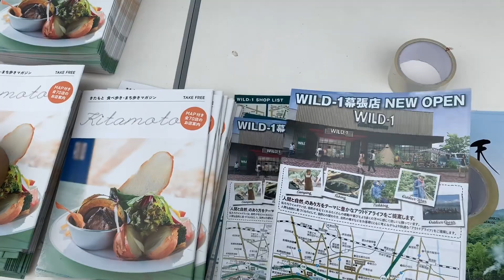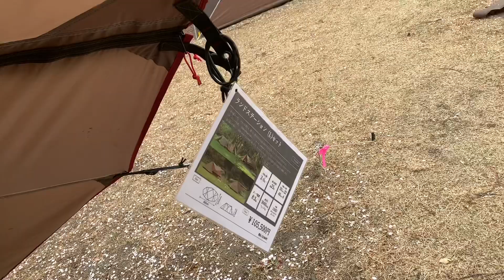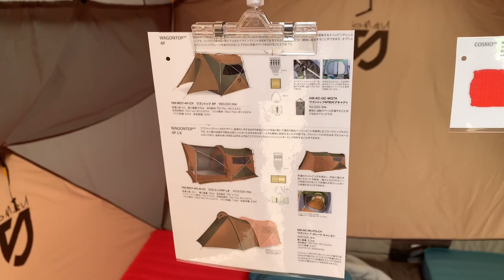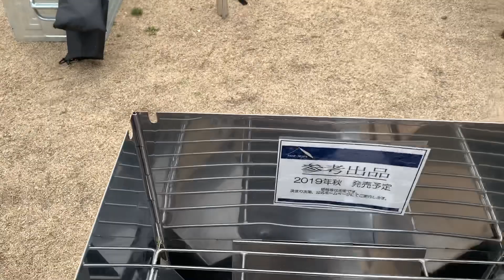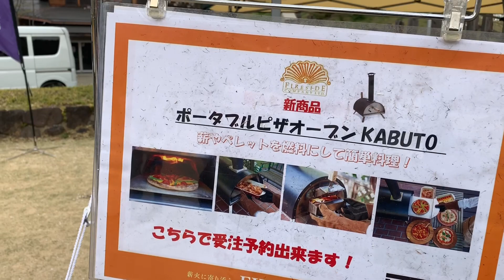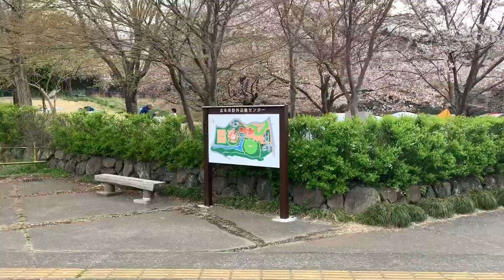2019新作展示会！！テンマク、スノピなどなど！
埼玉の北本市、野外活動センターにて新作幕等の展示会があったので行ってきました。
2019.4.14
編集なしなので見づらいかもです。